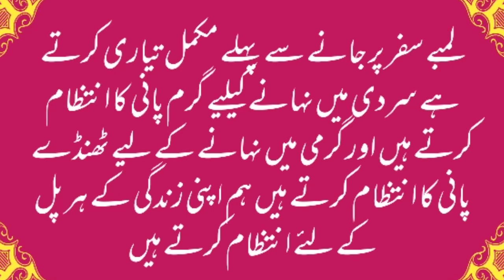Qabar Ki Zindagi || Qabar Ki Zindagi Ka Manzar || Qabar Ka Azab || Ali Haq